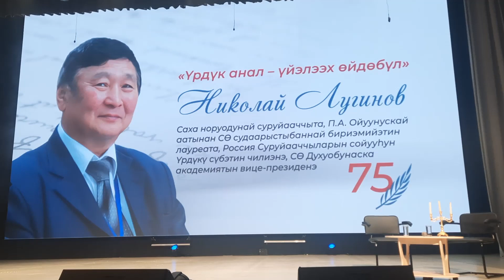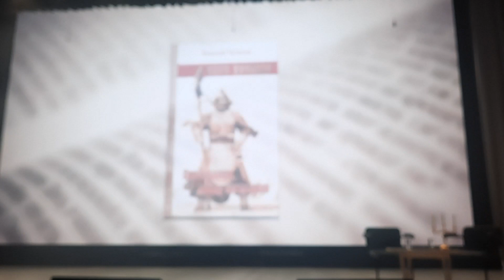Фильм о Николае Алексеевиче Лугинове на торжественном мероприятии в Намском улусе 20.10.2023 г.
На якутском языке
Торжественное мероприятие, посвященное 75-летию народного писателя России и Республики Саха Николая Лугинова в с. Намцы 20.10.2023 г.

Начинаю сбор средств на поддержку моего канала!
карта 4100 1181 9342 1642